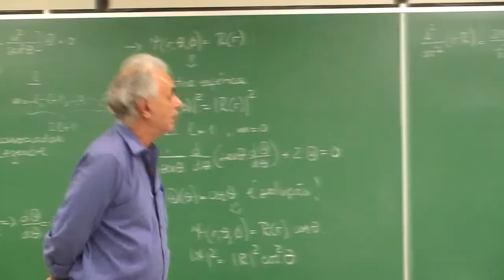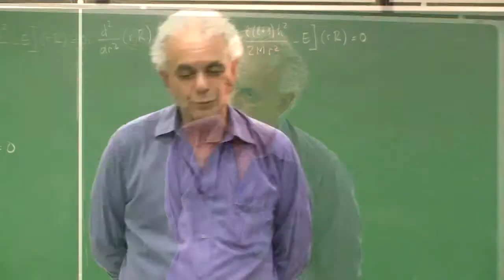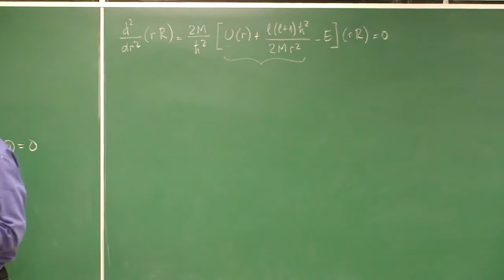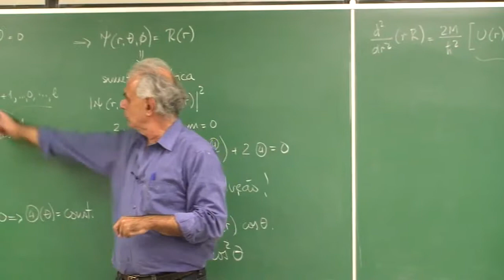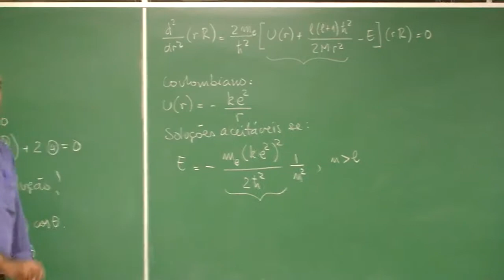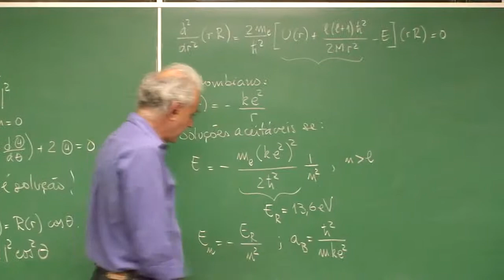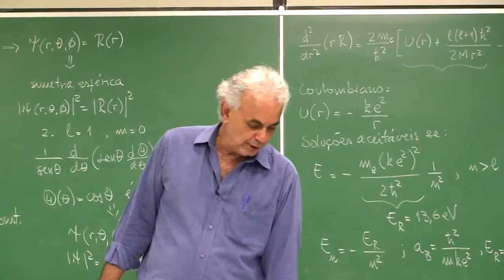[Física Moderna] Solução da Parte Radial da Função de Onda do Átomo de Hidrogênio